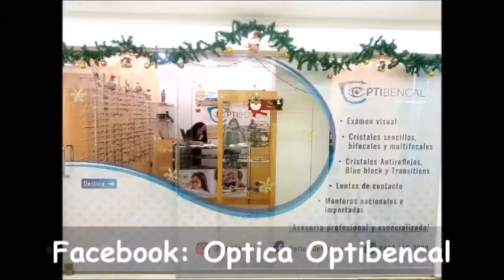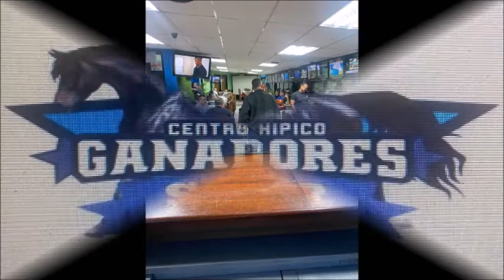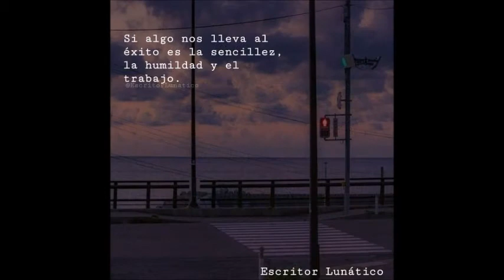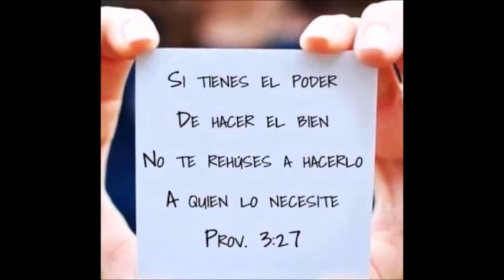Show Hipico Programa N° 12 Con HArwin Salazar (Magio De Oz) y Rigo Palencia (Emperador), Disfrutenlo